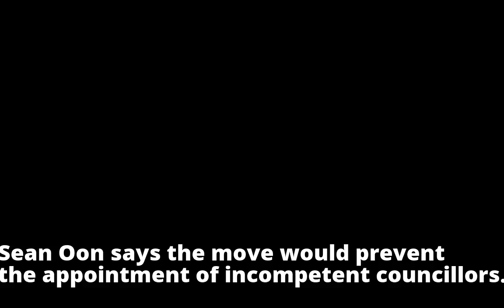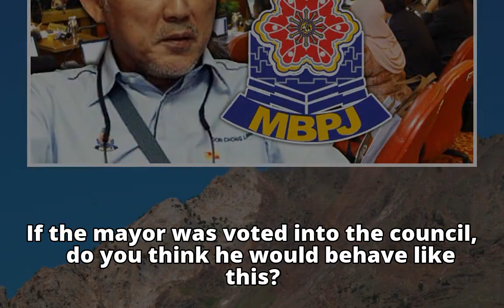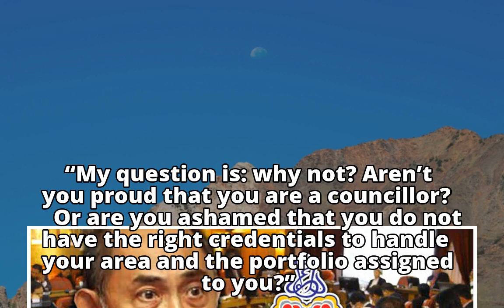After walkout over A&W, councillor calls for PJ local elections